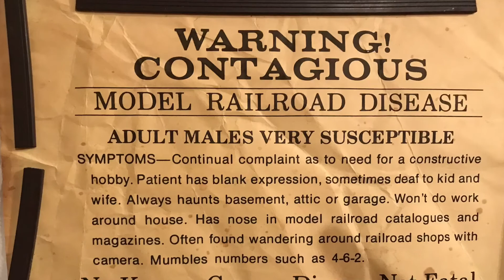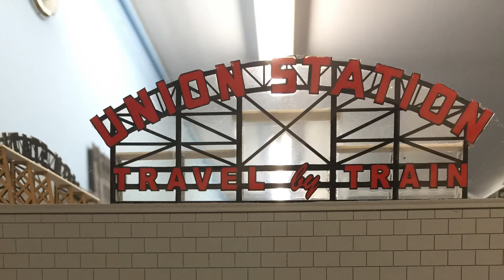Model and Real trains the Sequel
I will have the first one in a bit
Song copyright Chuck Berry
song: Johnny B. Goode